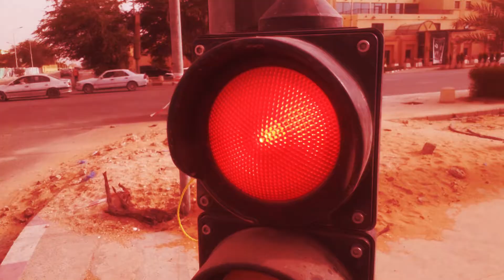Krffour Building "Mifidiatan vidéo Officielle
Directed by Yusuf njaayi